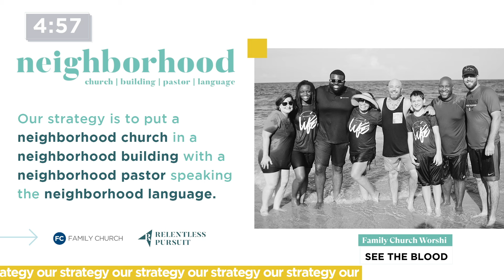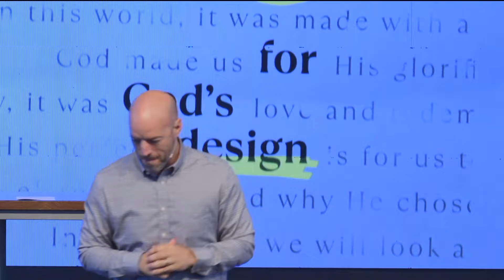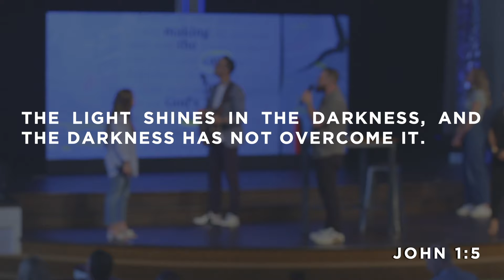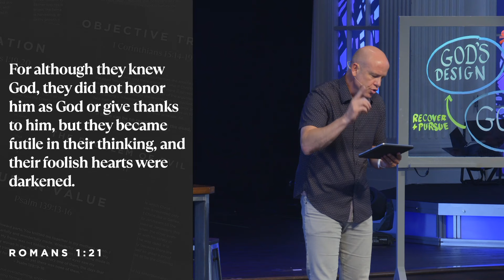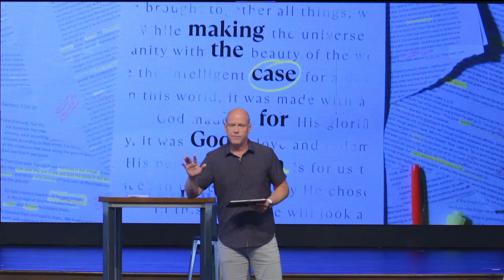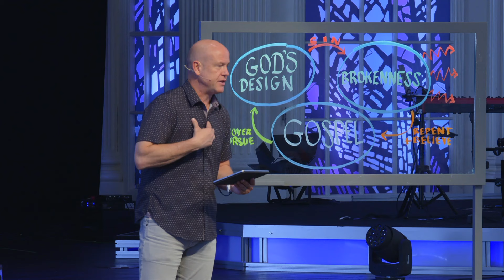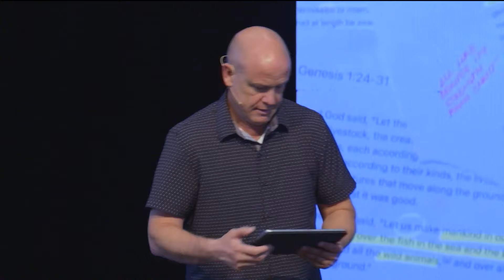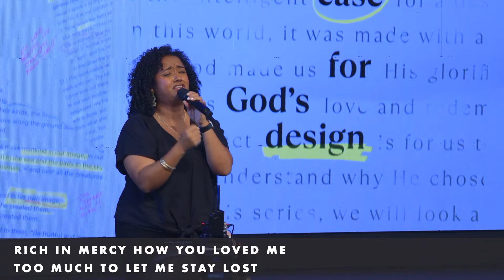Family Church at Home | May 5, 2024